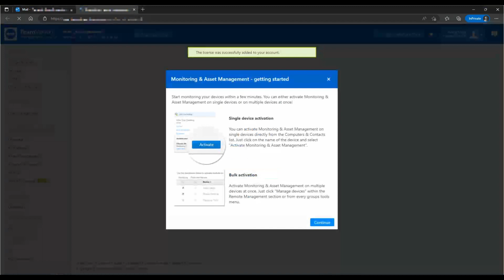How to activate your Remote Management license in TeamViewer (Classic)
Learn how to activate your Remote Management license in TeamViewer (Classic).